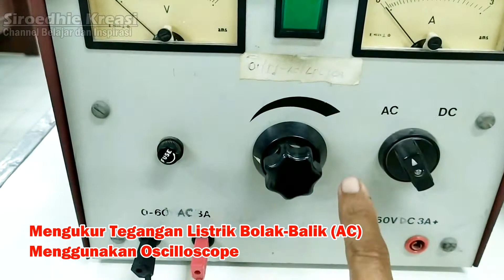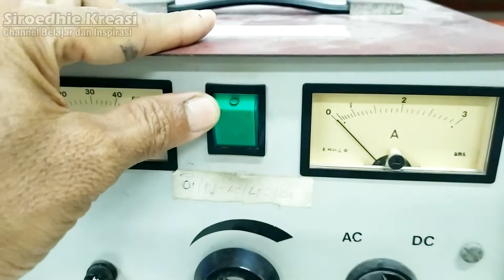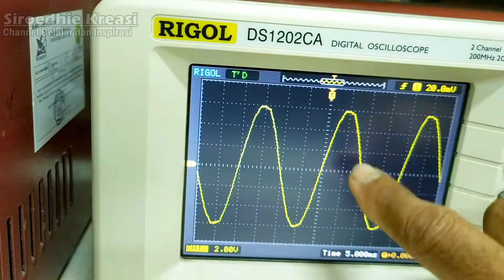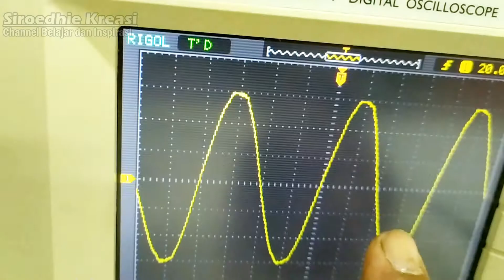Cara Mengukur Tegangan Listrik Bolak-Balik Menggunakan Osiloskop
Video ini membahas tentang Cara Mengukur Tegangan Listrik Bolak-Balik Menggunakan Osiloskop. Di video ini kita belajar hal-hal yang perlu diketahui dalam melakukan pengukuran tegangan listrik bolak-balik (AC) sehingga diperoleh pembacaan yang akurat.

Ayo kita saksikan video ini... ayooo kita kemon !